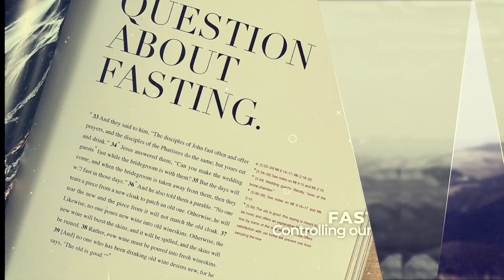Practicing the Way of Jesus | Week 3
Join Pastor Adam as he discusses the Sabbath and how it fits into following Jesus. Originally recorded on January 16th, 2022.